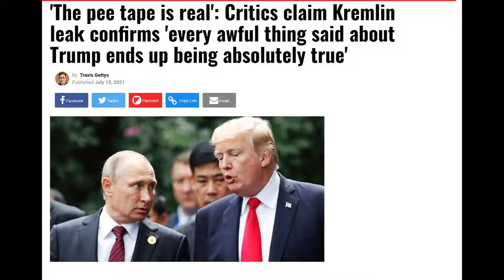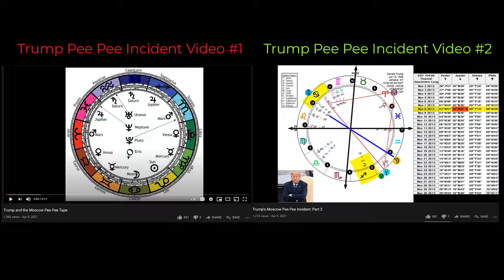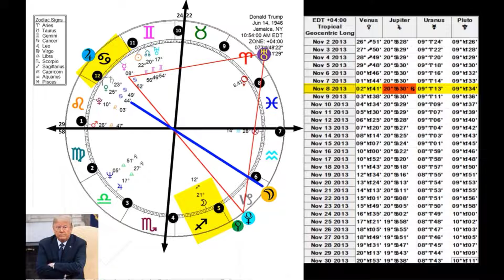Is the Pee Pee Incident True After All?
When you put together recently leaked documents with the astrology taking place at the time of the alleged event: Mighty suspicious.

And here the videos I posted in April--related to the Pee Pee incident: